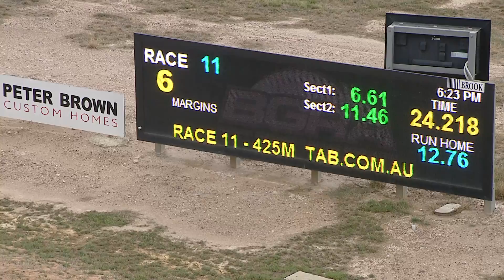BEN FRI 04 MAR 22 R11